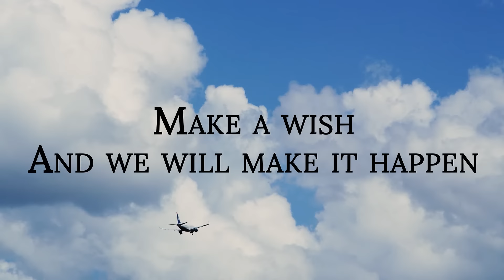Airport VIP Services & Personal Chauffeurs | AssistAnt Global Concierge Services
Enjoy stress-free travel with airport VIP services and personal chauffeurs provided by Assistant Global Concierge Services.

We are here for all of your airport departure and arrival needs and we can also assist you with your connecting flights.

And, our personal drivers are available 24-hours a day for all of your luxury transportation needs.

In short, we take care of everything so you can relax and enjoy your travels.

About AssistAnt Global Concierge Services

Our aim is to help you manage your time more effectively and provide you with the peace of mind knowing we are always just a phone call away.

Our luxury travel services are available in many locations around the world and include:

Airport VIP Services
Personal Chauffeurs
Private Jet Charter
Deluxe Corporate Concierge Services
Bookings and Reservations
Personal Security
Luxury Touring Services

The bottom line is, when you call AssistAnt, your wish is our command.

Discover the latest information about luxury travel!

Luxury Travel
Global Concierge Services
Airport VIP Services
Airport Assistance
Chauffeur Services
Private Drivers
Luxury Transportation
Business Travel Services